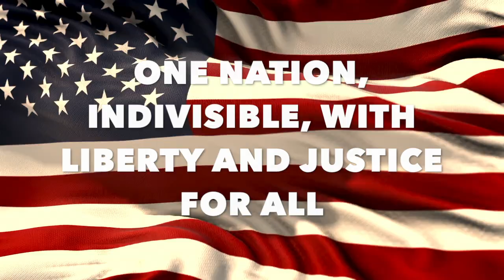INDEPENDENCE DAY 2021: God Bless America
Today let us celebrate the greatest country in the world.